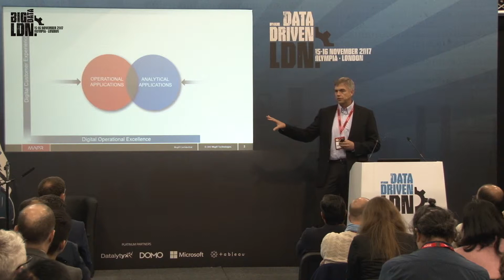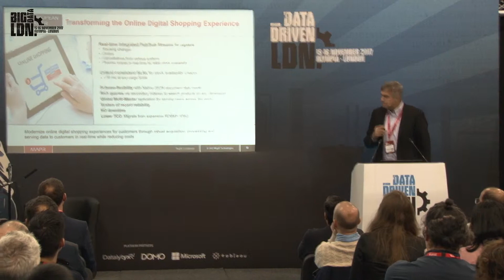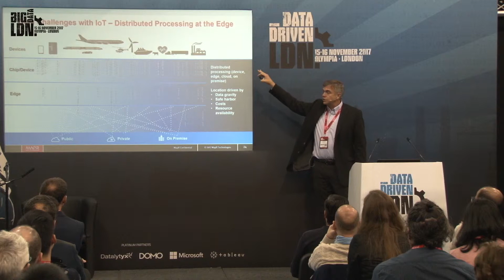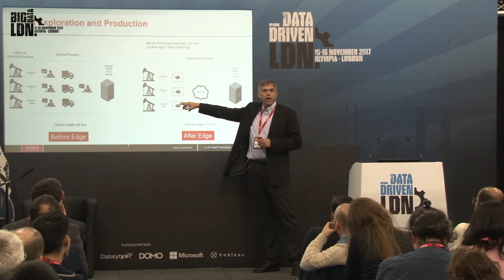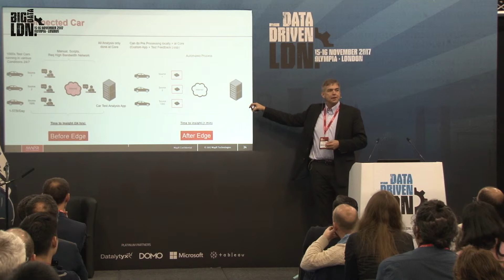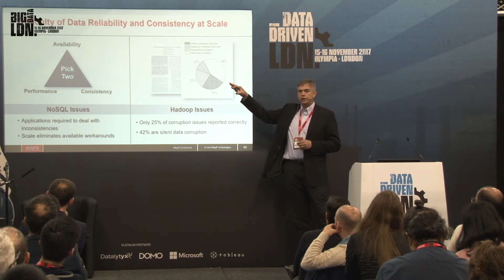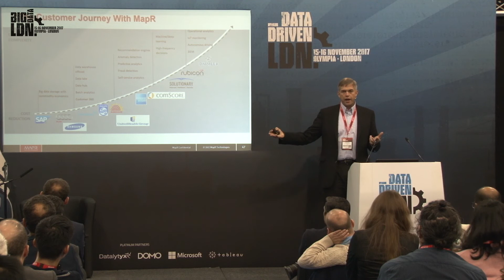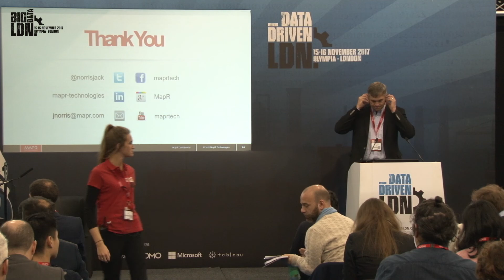The Intelligent Edge - What Data Driven Means in the Age of IoT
Location: Data-Driven LDN Theatre
Time: 13:50 - 14:20
Speaker: Jack Norris
Organisation: MapR